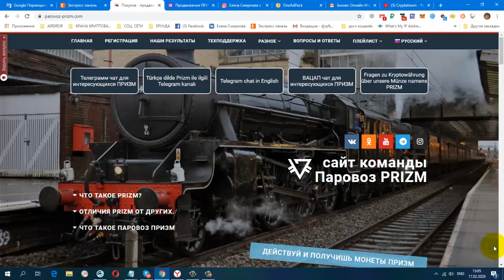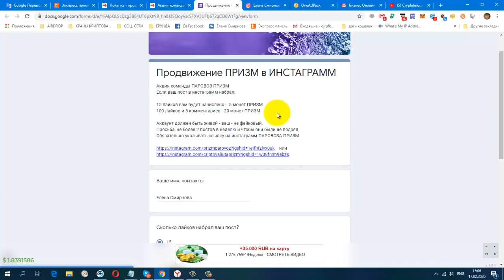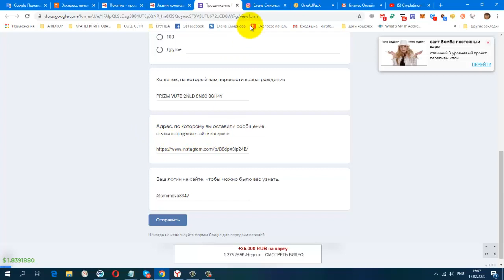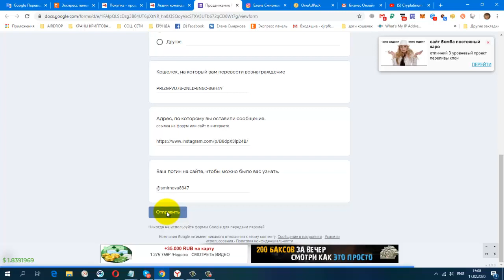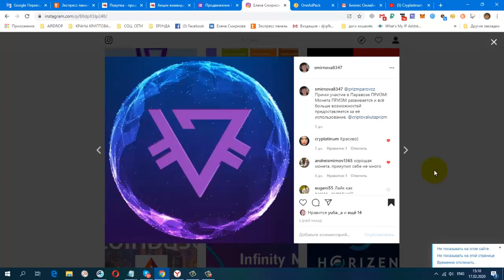Parovoz prizm, Продвижение ПРИЗМ в ИНСТАГРАММ, заполняю форму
Parovoz prizm
Обращаться с пометкой Призм, Баунти программа.
НОВАЯ ЗАРУБЕЖНАЯ СОЦ. СЕТЬ. ДЛЯ ЗАРАБОТКА И РЕКЛАМЫ.
Партнерская система
Заработайте до $ 0,10 за каждого пользователя, на которого вы будете ссылаться.
Вам будут платить, когда новый пользователь зарегистрирован
постепенно будут добавляться новые краны.
Мои дополнительные ютуб каналы
ССЫЛКА НА НОВОСТНОЙ ЧАТ VK.
Жду Вас
гугл группа